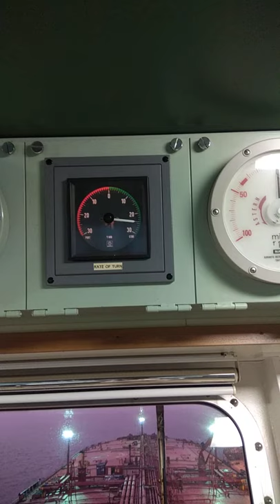ROT indicator of a VLCC at anchor during STS Operation, Marine Life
ROT indicator of a VLCC at anchor during STS Operation. This video depicts the ROT indicator of a VLCC while anchored.
This is an indication of sea and swell.

Keep visiting for more exciting stuff.